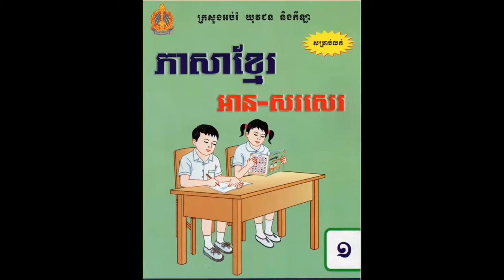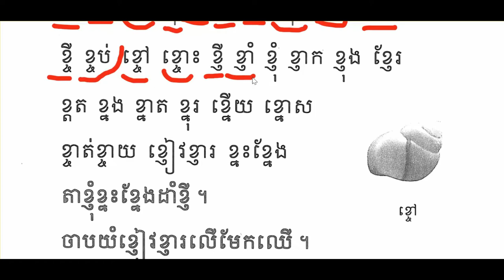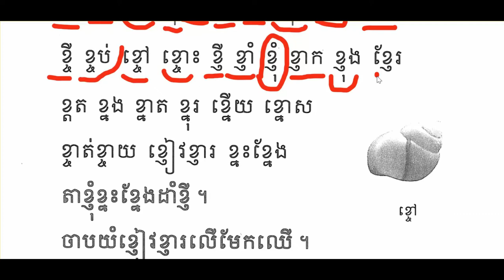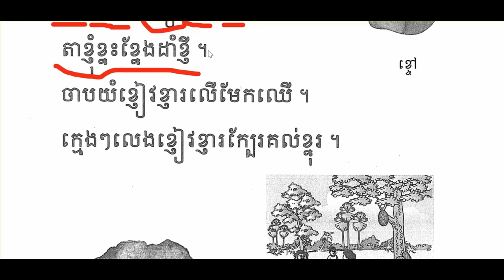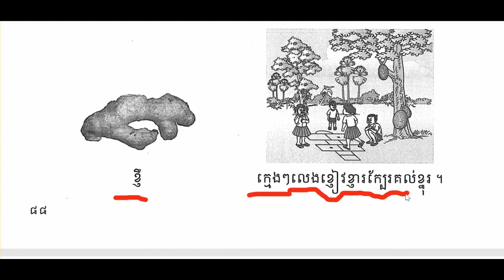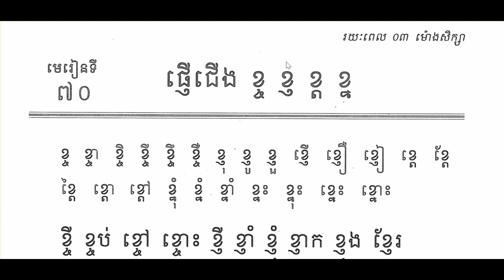ភាសាខ្មែរថ្នាក់ទី១មេរៀនទី៧០ផ្ញើជើង(ខ្ច ខ្ញ ខ្ត ខ្ន​)